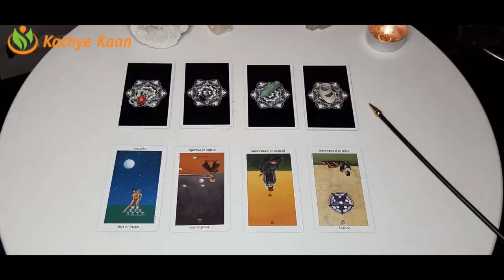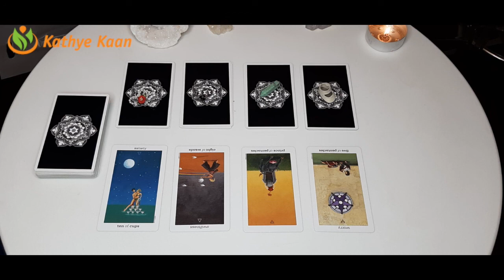TAURUS Abundance ~ Money ~ Prosperity Sagittarius Season November 22 December 21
Abundance ~ Money ~ Prosperity Sagittarius Season November 22 - December 21
SYMBOL #1 00:36
SYMBOL #2 16:41
SYMBOL #3 37:36
SYMBOL #4 49:54

Kathye